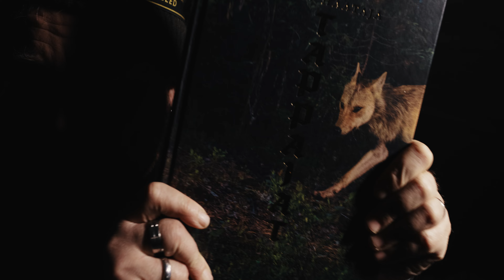GLAMPING Retkeily | NorTent Kotateltta Porkkalanniemessä | 4K HQ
Tämä on ihan normaali retkeily -video, mutta samalla juhlitaan 10 000 tilaajan rajapyykkiä mm. vastaamalla teidän esittämiin kysymyksiin. Luvassa mm. kalastusta, tähtitaivaan kuvaamista, kotatelttailua ja muuta. Tervetuloa mukaan taas ja jos et vielä ole tilannut kanavaa niin pistäpä tilaukseen!

Description sisältää mainoslinkkejä - mainoslinkit merkattu * -merkillä!

* TACTICAL FOODPACK -retkiruoat kanavan tilaajille -10% käyttämällä allaolevaa linkkiä ja ALE-koodia
ALE-koodi: KANOOTTI10

Ostamalla mitä tahansa allaolevista retkeilykaupoista näiden linkkien kautta, tuet samalla Kanootti & Tomaatti -kanavan toimintaa. Jokainen pennonen käytetään videoiden tuottamiseen.

*Kokeile Book Beat äänikirjoja veloituksetta kuukauden ajan (tarjous koskee uusia asiakkaita)

AIKAKOODIT:
00:00 INTRO
01:35 TACTICAL FOODPACK RETKIRUOKA
03:33 KALASTUSTA JA CHILLAILUA
07:52 POLTTOPUIDEN TEKOA JA KAMINAN SYTYTYS
10:57 RETKIRUOKAA KOTATELTASSA
14:10 TÄHTITAIVAAN KUVAUSTA
16:38 10K JA VASTATAAN TEIDÄN KYSYMYKSIIN
36:18 STAR TRAIL
36:37 TOINEN RETKIPÄIVÄ
39:45 AAMUPALAA KOTATELTASSA
42:23 KIITOKSET

Kuvauskalusto: Canon EOS R,  EOS R5, DJI Mavic Air 2 ja DJI Osmo Action